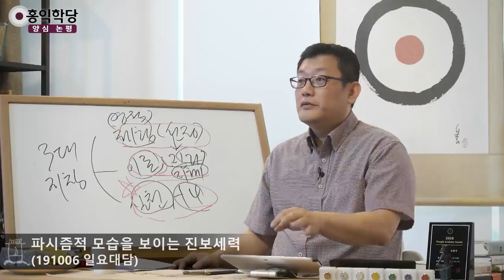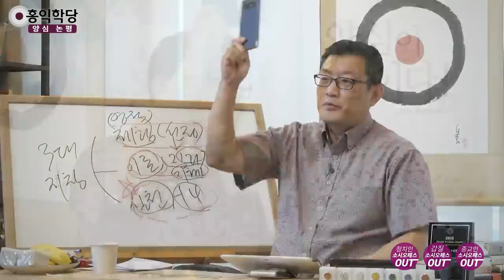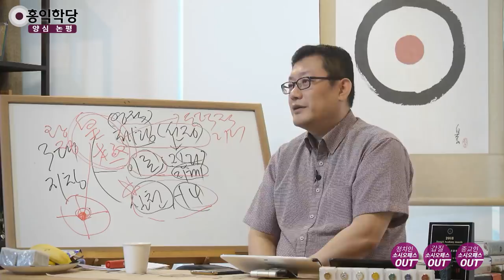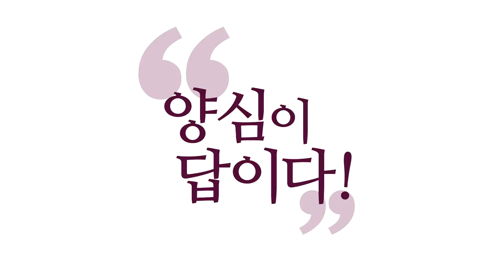[양심 논평] 파시즘적 모습을 보이는 진보세력_홍익학당.윤홍식(191006)